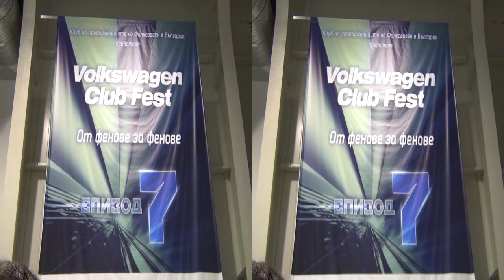Volkswagen Transporter T4 Multivan (1997) Exterior and Interior in 3D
1997 Volkswagen Transporter T4 Multivan van seen from outside and inside in 3D. Engine is 2500 ccm, 131 hp. The base color is Red. Original tuning work and remap. Driven in Bulgaria.

The van was presented at Volkswagen Club Fest Sofia, Bulgaria 2016.